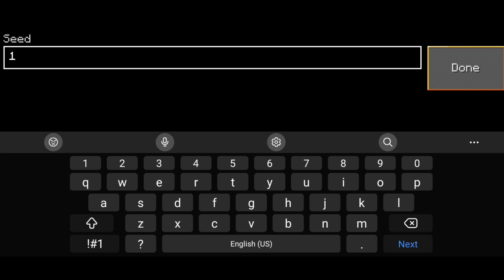BEST SEED FOR LOKICRAFT IN 2023!!!! | Lokicraft Seeds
BEST SKYBLOCK SEED IN LOKICRAFT | LOKICRAFT SEEDS
TOP 2 SEEDS IN LOKICRAFT 2023 | Lokicraft Seeds

In this video you will see best 2 seeds in lokicraft. Lokicraft new update. Lokicraft seeds.Best skyblock seed in lokicraft.  Lokicraft skyblock.